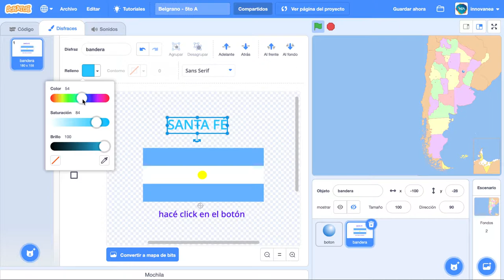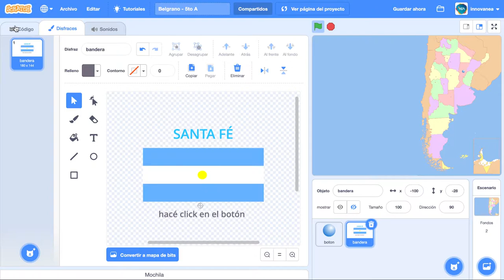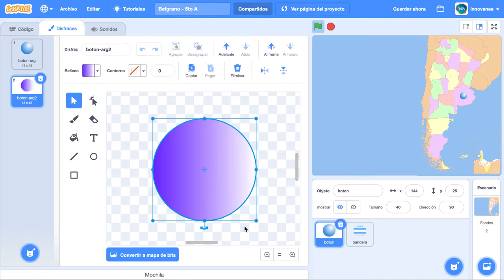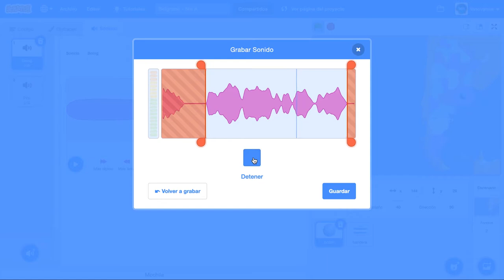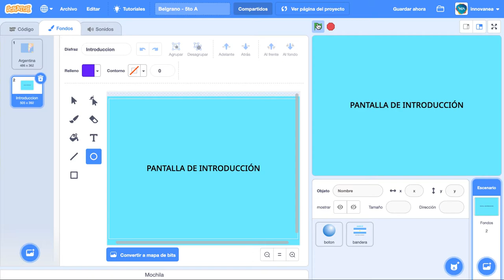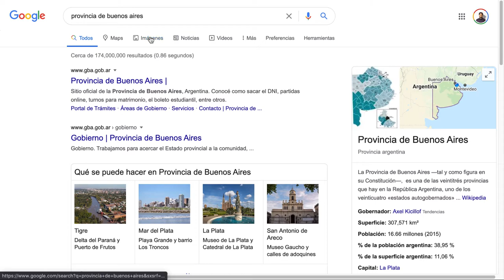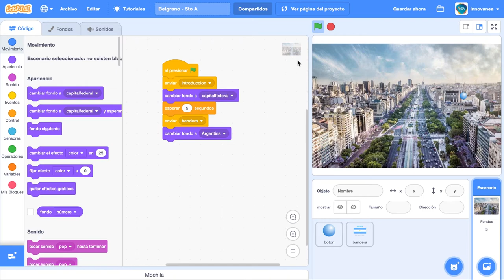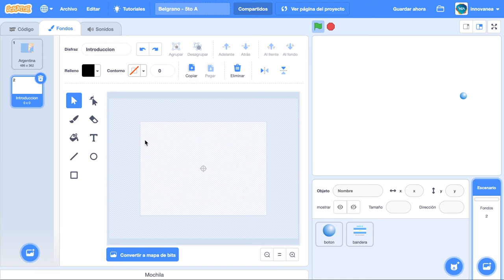NEA Nivel Primario 5°A Innovación Tecnológica_Tutorial Día de la Bandera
Innovanea _Tutorial

Innovación Tecnológica
 5to A para la tarea del día de la bandera a realizar en Scratch.
Trabajo individual.
Reinventar la plantilla indicada en la clase y realizar los pasos del tutorial.
Todos los detalles de la actividad se encuentran en Edmodo.